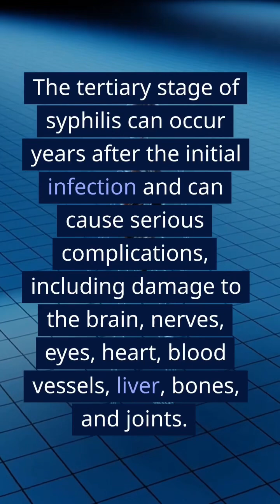Here is a short brief about syphilis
Syphilis is a sexually transmitted infection (STI) caused by the bacterium Treponema pallidum.
It can be transmitted through direct contact with a syphilis sore during sexual activity, including oral, anal, and vaginal sex. It can also be transmitted from an infected mother to her baby during pregnancy or childbirth.
Syphilis has four stages: primary, secondary, latent, and tertiary. The primary stage is characterized by the appearance of a single sore, called a chancre.
If left untreated, syphilis can progress to the secondary stage, which is characterized by the appearance of a rash on the palms of the hands and soles of the feet.
During the latent stage, there are no visible symptoms, but the infection is still active.
The tertiary stage of syphilis can occur years after the initial infection and can cause serious complications, including damage to the brain, nerves, eyes, heart, blood vessels, liver, bones, and joints. Syphilis can be cured with antibiotics, but treatment is more effective in the earlier stages of the infection.
It is important to practice safe sex, including the use of condoms, to prevent the transmission of syphilis and other STIs.